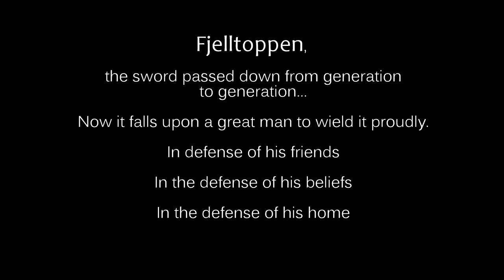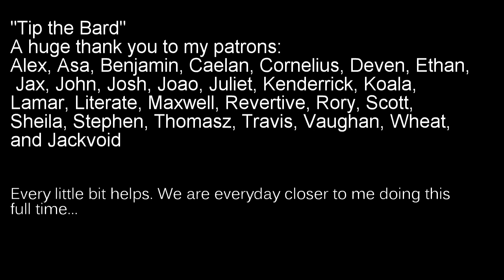2020 Fantasy Music 2 - Fjelltoppen - For Patron eric miller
I love writing fantasy music for peoples players, but this is the first sword I have had the chance to write about. I hope you all enjoyed this dungeons and dragons ( dnd ) tavern song. Fantasy music will always be my favorite and I hope that I will always be able to create more fun role playing songs for you to be inspired by and to have fantasy music to write to.